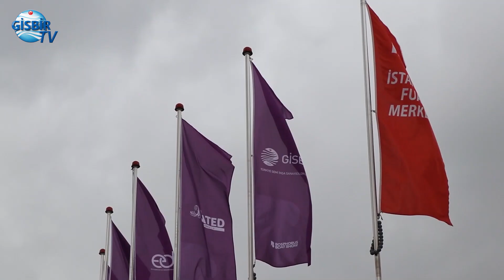Türkiye’nin En Büyük Tekne Fuarı Ziyaretçilerini Ağırladı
GİSBİR ana sponsorluğunda düzenlenen Bosphorus Boat Show Kara Fuarı, 17-24 Şubat tarihleri arasında Yeşilköy İstanbul Fuar Merkezi'nde ziyaretçilerini ağırladı.

Yat ve Tekne Endüstrisi Derneği (YATED) tarafından organize edilen ve ED Fuarcılık organizasyon partnerliği ile gerçekleştirilen Türkiye'nin en büyük tekne fuarı Bosphorus Boat Show Kara Fuarı, açık kaldığı 8 gün boyunca ziyaretçilerden yoğun ilgi gördü.